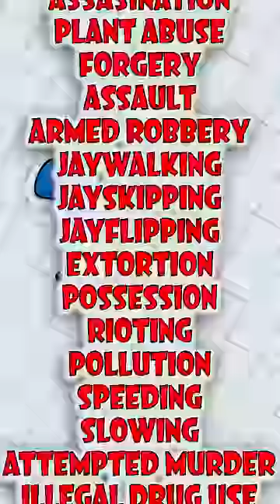WHY IS RIGGY…?